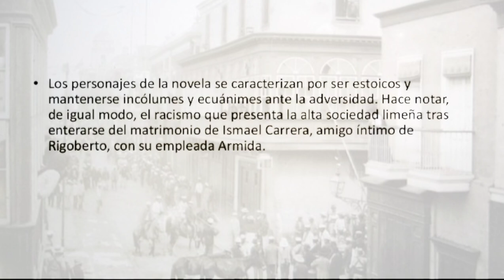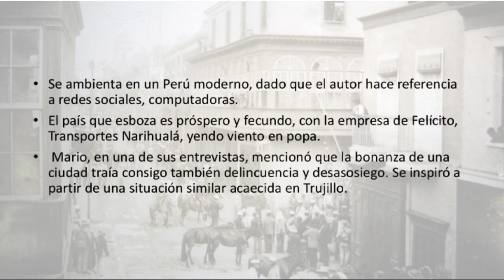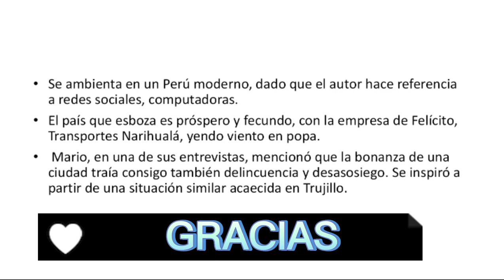El Héroe Discreto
Obra literaria de Mario Vargas Llosa
Comentario crítico